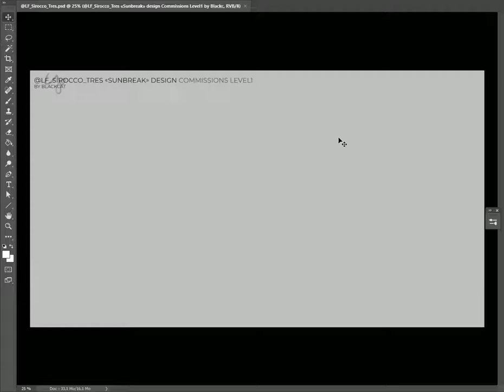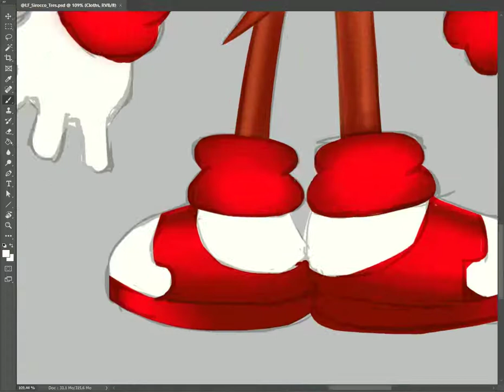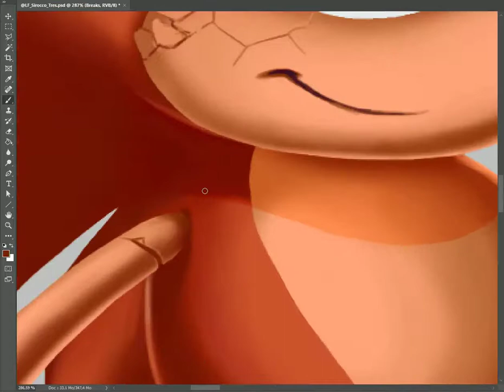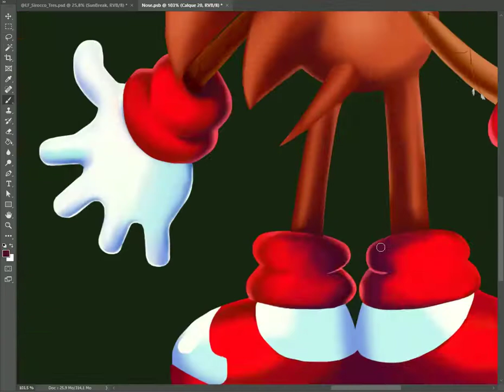Rusty The Hedgehog Timelapse | Commission LvL 1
Another Commission LVL1.

This is a redesign of "Rusty", he's a kind of elemental hedgehog that seems to me like ravaged by time..
hence its name, I guess.^^

 for commissioning me.
music; [16-Bit;Genesis]What I'm Made Of - Sonic Heroes by JX